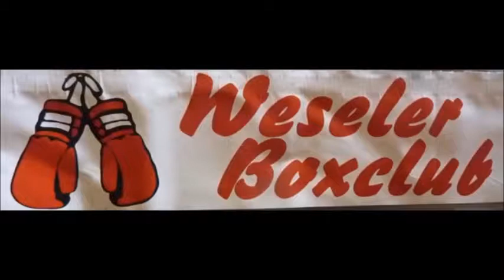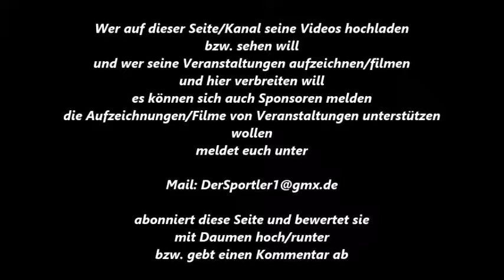363 * Der Sportler * Boxen * Ale. Jasiewicz (Gliwice) vs. Mor. Möllenbeck (MH-Dümpten) 07.10.2017